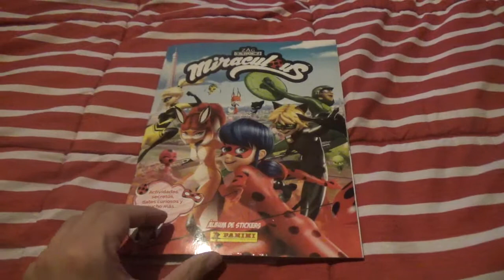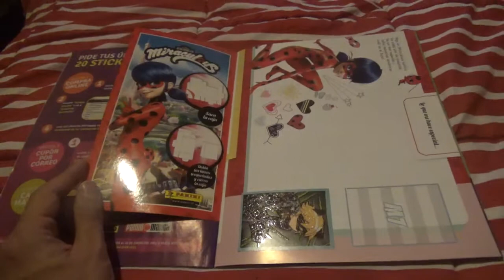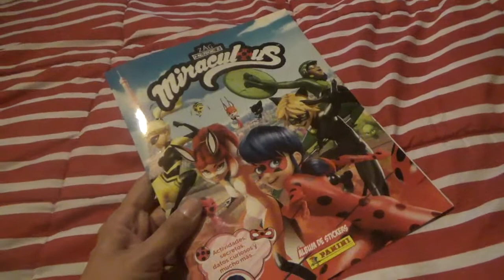Mi álbum de láminas de Miraculous Ladybug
Es precisamente de este año 2020

Es de la editorial multinacional italiana Panini Spa